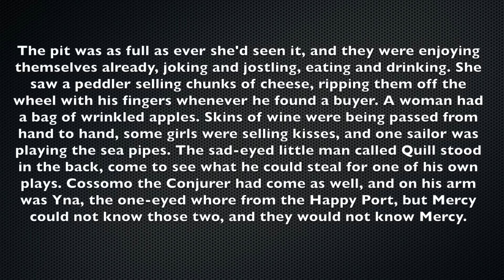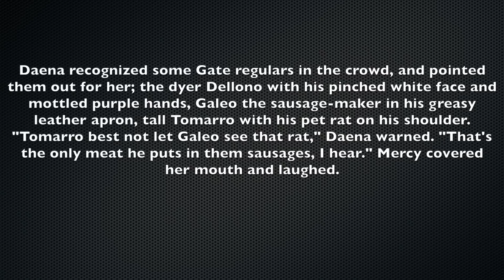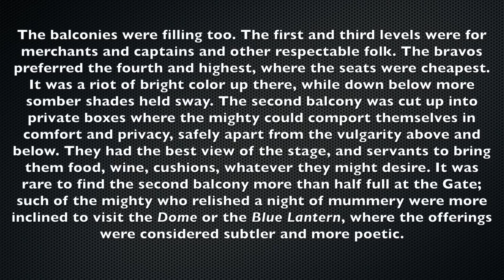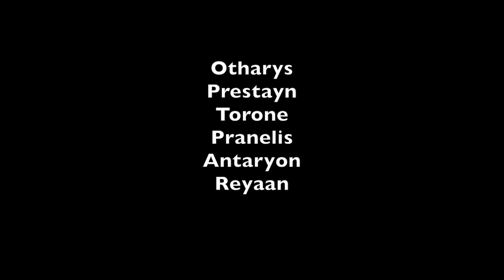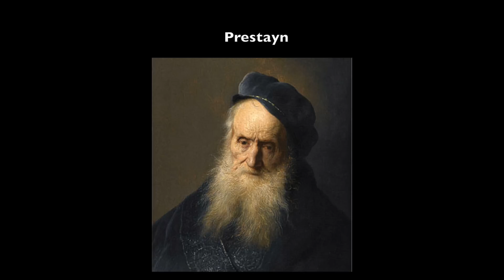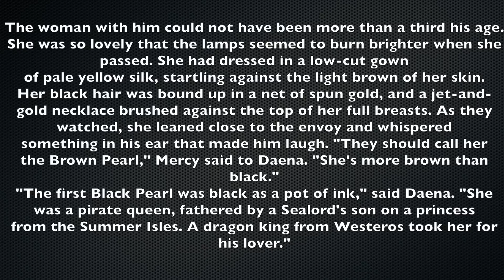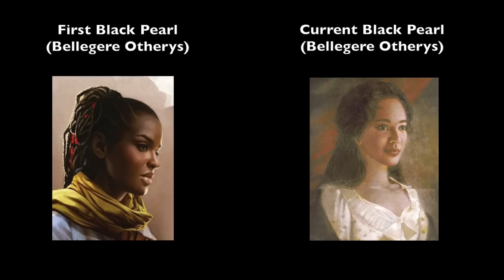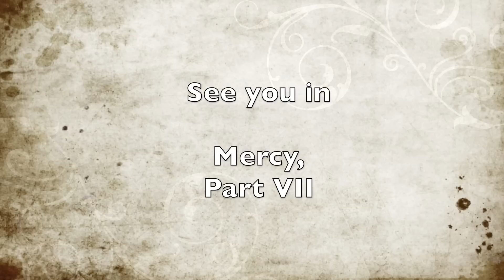Prepping for Winter: Mercy, Part 6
The line-by-line analysis of the Winds of Winters sample chapters continues wth the Mercy chapter. Arya is shown a dyer, like Lommy Greenhands, and then it pointed over the Westerosi envoy.

▬▬▬▬ Information ▬▬▬▬